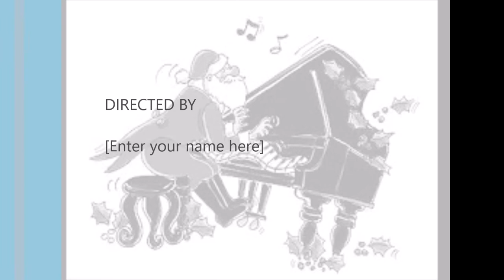The Rebel Knights ,,,,,,,,,,,,,, Merry Christmas ,,,,,,,,,,,,,,, 1990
Sam Depetro ,, vocals guitar Tom Hyland ,,, guitar George Marinkovic ,, bass Adam Lee ,, drums fish ( guerro) Dominico Prattico ,, solina and lamb Rockabilly Steve ,,, bells
recorded at preston studios melbourne Australia 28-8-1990
written by Sam Depetro